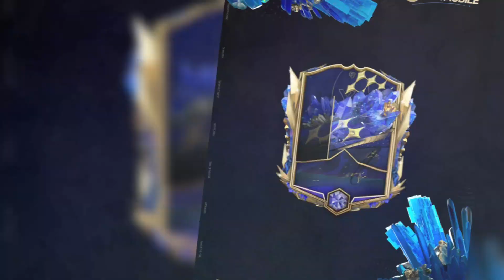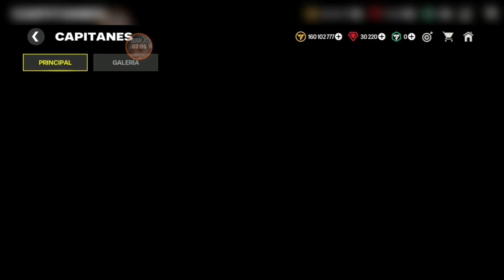⛔👉 ¡CUIDADO! DEBES SABER ESTO ANTES DE LA POSIBLE LLEGA DE LOS TOTYS EN FC 24 MOBILE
DEJA TU LIKE PARA MÁS Y COMENTA CASI SIEMPRE TE RESPONDO